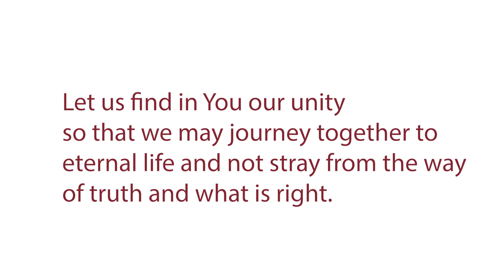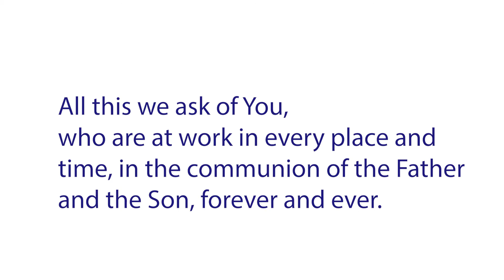Synod Prayer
This prayer (attributed to St. Isidore of Seville 560-636), has been traditionally used at Councils and Synods for hundreds of years. The version below was specifically designed for the Church’s Synodal journey from 2021 to 2023.

We stand before You, Holy Spirit, as we gather together in Your name.
With You alone to guide us, make Yourself at home in our hearts; Teach us the way we must go and how we are to pursue it.
We are weak and sinful; do not let us promote disorder.
Do not let ignorance lead us down the wrong path nor partiality influence our actions.
Let us find in You our unity so that we may journey together to eternal life and not stray from the way of truth and what is right.
All this we ask of You, who are at work in every place and time, in the communion of the Father and the Son, forever and ever. Amen.